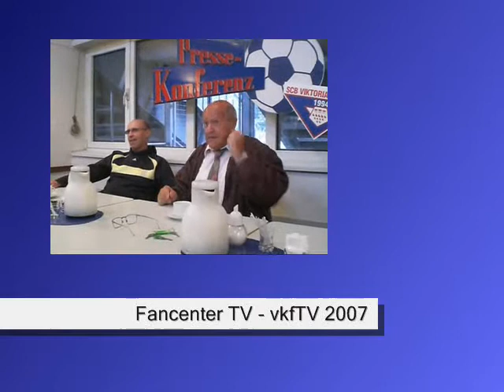03.10.2007 Viktoria Köln - Germania Lich/Steinstraß 4:1 PK1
Im ersten Teil der Pressekonferenz nach dem Heimsieg gegen Germania Lich-Steinstraß kommt Gästetrainer Gerd Daun zu Wort.

1. Manfred Dorschler
2. Gerd Daun (ab Minute 0,43)